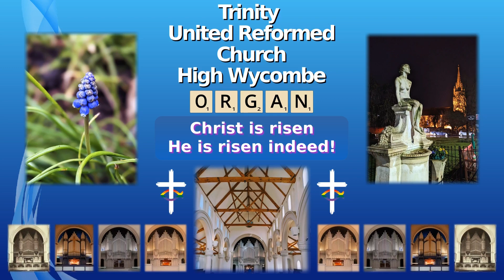Organ music - 31st March 2024 - Easter Sunday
Organ music from Trinity United Reformed Church, High Wycombe with photos taken by our congregation.

- Like our concerts ❤️ or leave a comment on your favourite musical moment. 🙏
- Can you name the music or spot where the photos are from?

Experience majestic organ music from our welcoming sanctuary 🎹
Enjoy this series of short concerts featuring our stunning Pipe Organ
Immerse your spirit in this musical experience as our organists perform some of the best organ music we have.
Let the music wash over you and relieve the stresses of life. 🎵